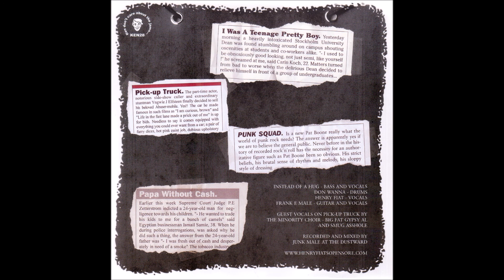Henry Fiat's Open Sore ‎– I Was A Teenage Pretty Boy (FULL 7´´ 2003)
I Was A Teenage Pretty Boy  Vinyl, 7", 45 RPM
 Ken Rock ‎– KEN29-A, Ken Rock ‎– KEN26-B, Ken Rock ‎– KEN28
This record is also on the  Pandacide label USA
A1.  Was A Teenage Pretty Boy          00:00
A2. Pick-Up Truck                                 02:05
B1. Punk Squad                                     03:21
B2. Papa Without Cash                        05:54